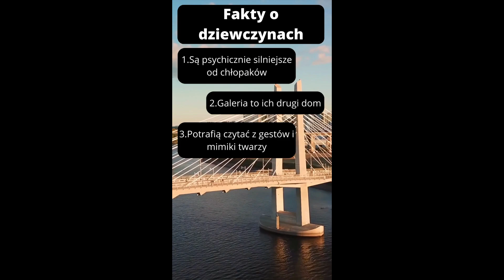Fakty o dziewczynach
fakty tiktok,
proste fakty tiktok,
fakty o dziewczynach tiktok,
przerażające fakty z tiktoka,
straszne fakty z tiktoka,
tiktok polska fakty o dziewczynach,
tiktok polska fakty o chłopakach,
fakty o tiktoku,
b toonz,
fakty wpadki,
fakty polska,
fakty o,
historia tiktoka,
historia obejrzanych tiktokow,
kto bardziej tiktok,
koniec tiktoka,
tiktok cała prawda,
tiktok ciekawostki,
m tiktok,
n magiera,
śmieszne shorts,
śmieszne tik tok,
tiktok o co chodzi,
r/cringe,
radom memy,
shorts sztosiara,
shorts memy,
s ciekawe,
śmieszne fakty,
śmieszne tik toku,
śmieszny shorts,
fakty white,
wybory tiktok,
wpadki tiktok,
w minute,
wybory shorts,
śmieszny ciekawostki,
10 faktów o tiktoku,
1 tiktok